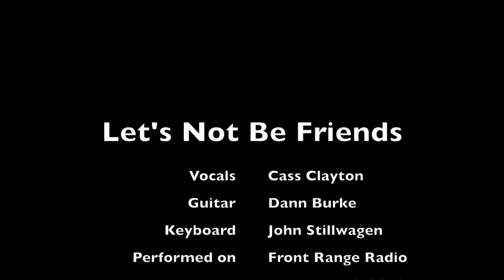Let's Not Be Friends by Cass Clayton Band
Cass Clayton performs her song "Let's Not Be Friends" off her self titled album, on Front Range Radio.

Front Range Radio is the home to music and interviews with indie artists from Colorado and around the world.  Listen to Front Range Radio Sunday 7pm MT on Tri Lakes Radio